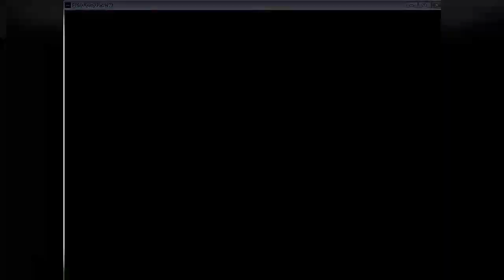*PES 6 ONLINE INFINITTY PATCH* [RIVER VS BOCA EN EL MONUMENTAL] GERO (River) VS Joaco (Boca).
Un partido parejo con muchas situaciones y una definición infartante , un superclásico épico en el Monumental , si les gusta haganlo saber en los comentarios cualquier comentario suma , la VUELTA será en la bombonera en el próximo vídeo.